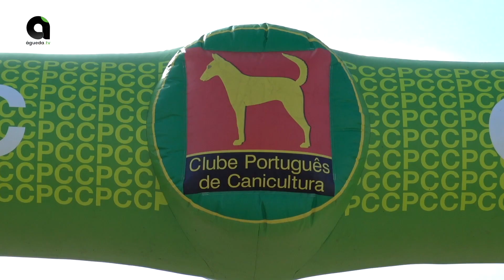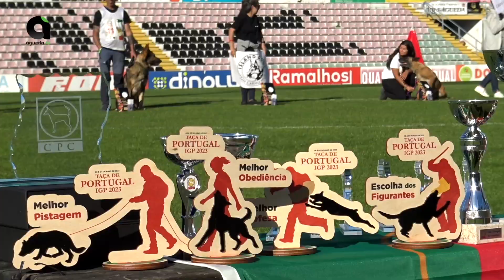Taça de Portugal IGP 2023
A Taça de Portugal IGP 2023 é um evento de destaque no desporto canino em Portugal, que tem como objetivo testar a habilidade e o treinamento dos cães nas três disciplinas que compõem o IGP. A disciplina de Pistagem envolve a habilidade do cão em seguir um rasto de odor, enquanto a disciplina de Obediência testa a capacidade do cão em seguir comandos do seu treinador. Por fim, a disciplina de Defesa avalia a coragem e a destreza física do cão.

Este evento é organizado pelo Clube Português de Canicultura, uma entidade que tem como objetivo promover o desenvolvimento e aperfeiçoamento da criação, treino e utilização de cães em Portugal, e contou com o apoio logístico da Câmara Municipal de Águeda, tendo sido realizado no Estádio Municipal.